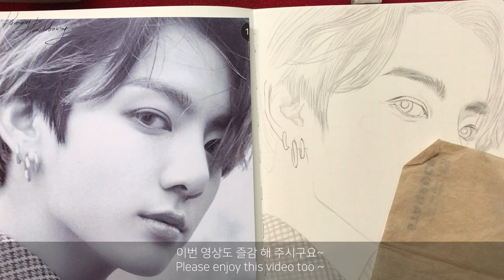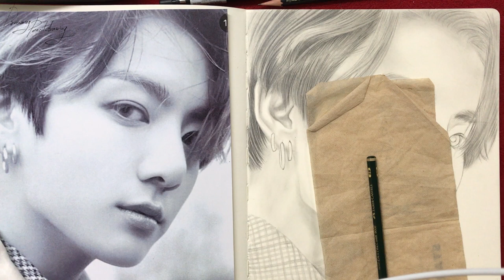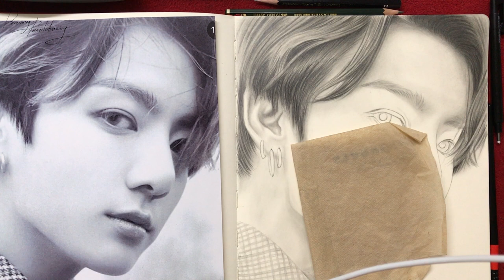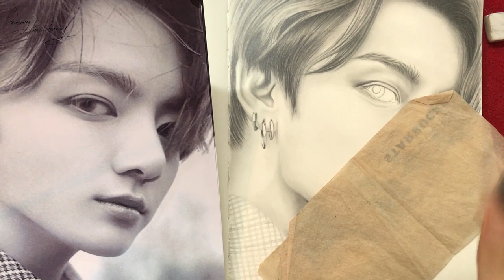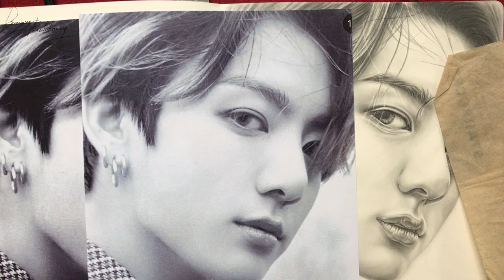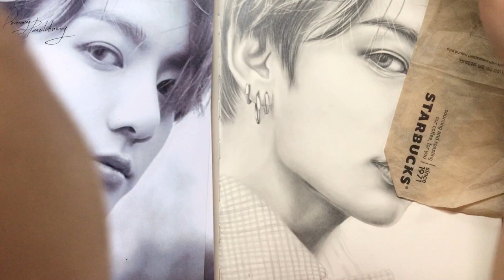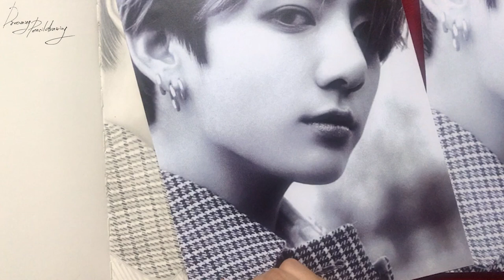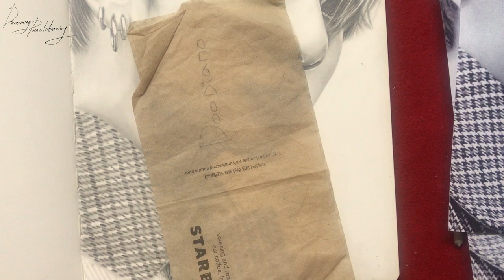4th BTS JUNGKOOK fanart drawing / 방탄소년단 정국 (전정국) 팬아트 그리기 / dreaming_pencildrawing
안녕하세요 여러분~ 디펜이에요~
이번 영상은 정국의 4번째 팬아트에요.
늘 하는 말이지만 저에게 있어서 정국은 BTS 멤버들 중 가장 그리기 어려운 멤버인데요.
이번 사진은 그나마 제가 인식하고 있는 전정국의 이미지와 가장 흡사한 사진이에요.
이번 영상도 즐감 해 주시구요~
다음주에 다시 만나요~~

Paper : MOLESKINE ART COLLECTION(size: A4)  몰스킨 아트켈렉션 스케치북 하드커버 A4

Mechanical pencil :
0.3mm(2B)

0.5mm(4B)

Pencil : B, 2B, 4B

eraser : monozero eraser 샤프형 지우개입니다.
                사선으로 잘라 날카롭게 만들어 사용합니다.

blending : 납작붓
                  아이메이크업 브러쉬
                  화장솜